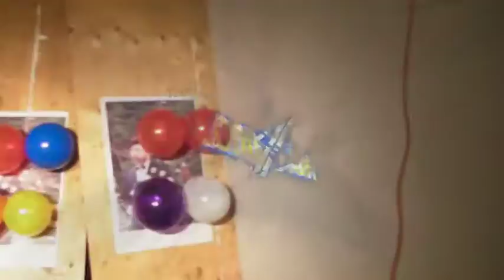ConnXion Intro 2010-2011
The 7th incarnation of The ConnXion's intro video.

David Crowder Band — Can You Feel It? (Remedy)